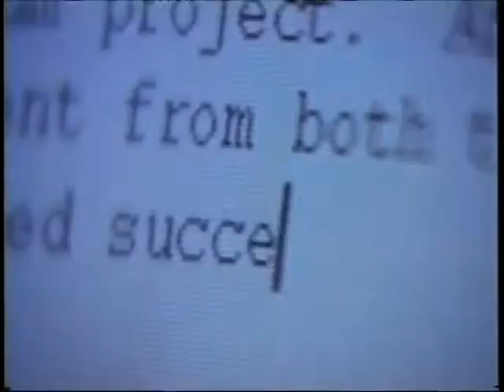Straight Talk TV Show: Arianna Huffington Part 2